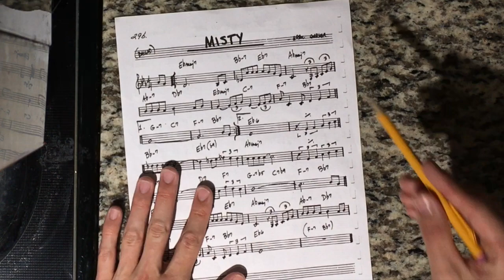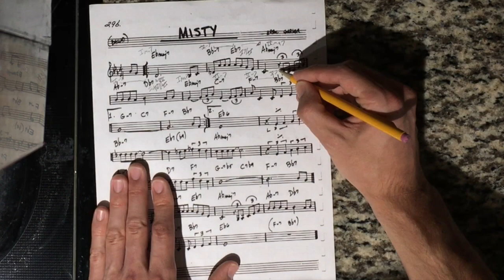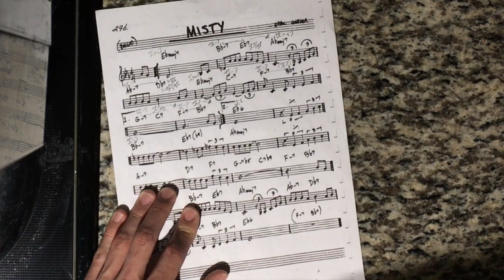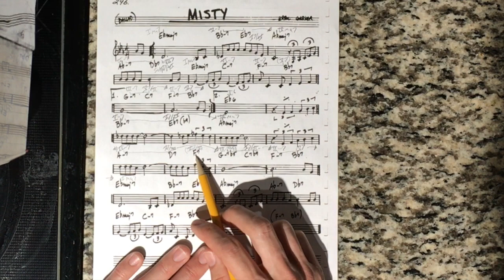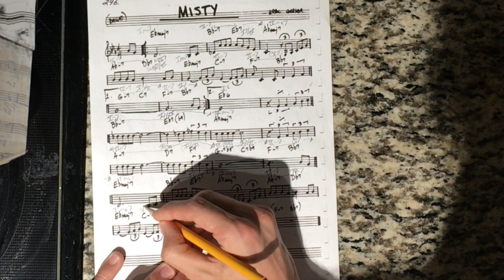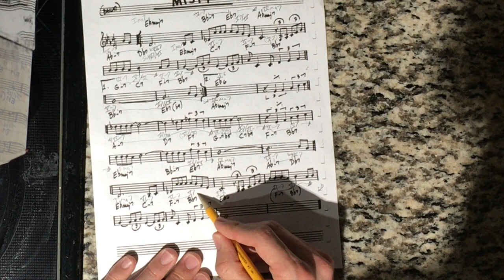Jazz Harmonic Analysis: Misty Jazz Standard